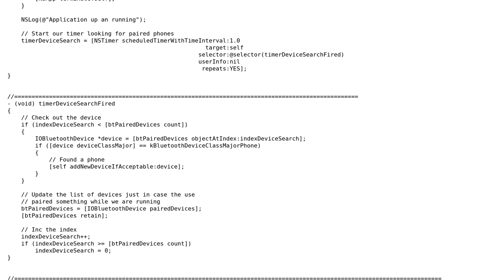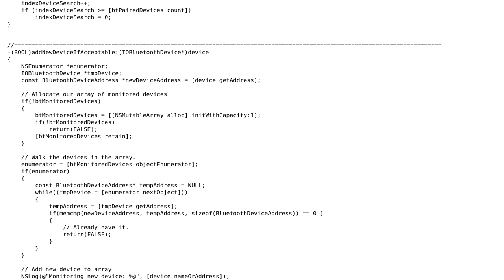Code Review: Is there a memory leak in here?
With thanks & praise to God, and with thanks to the many people who have made this project possible! | Content (except music & images) licensed under CC BY-SA | Music | Images & others | With thanks to user seand user palacsint user Justin808 user crackity_jones and the Stack Exchange Network Trademarks are property of their respective owners. You are responsible for your own actions.